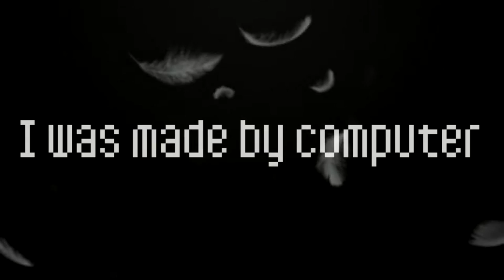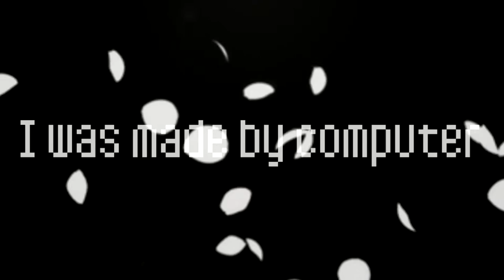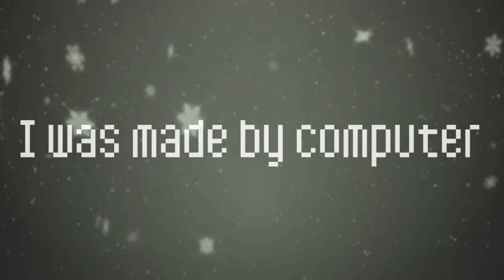Yoshida Hachi - I was made by computer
Techno-pop  music
Synthesizer - Motif6 Integra7 MS2000
2017 to 2045